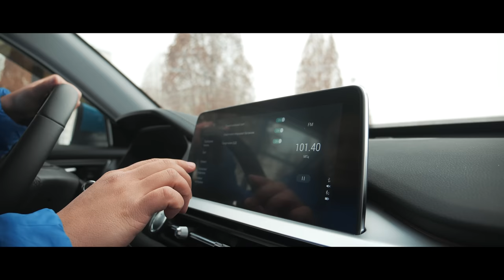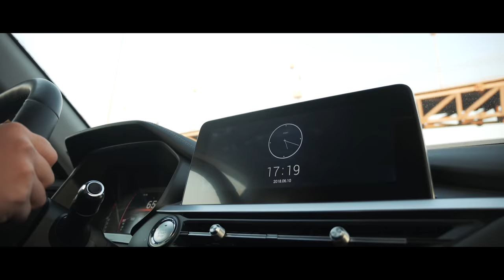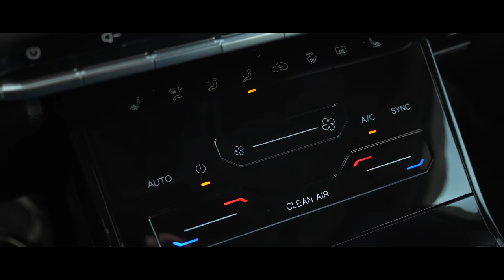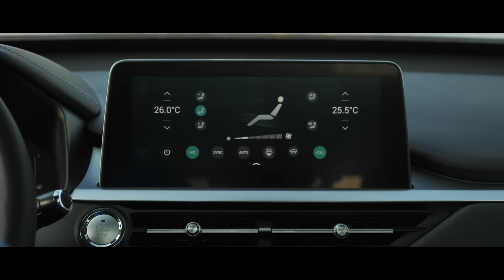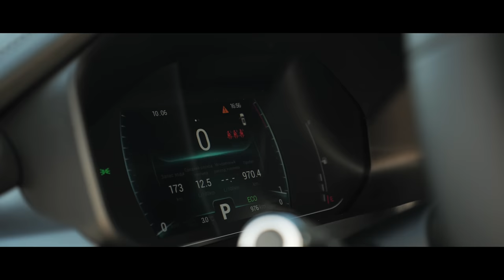АвтоЖексенбі: Chery Tiggo 7 Pro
Олжас Оқас ИНСТА парақшасы: @oljasoqas